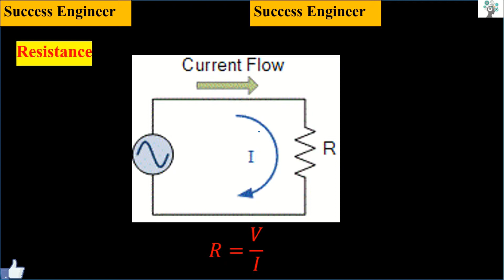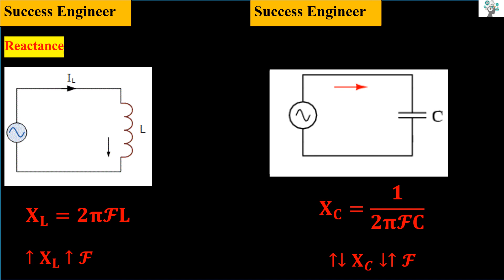Difference Between Resistance & Reactance & Impedance in hindi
Confused between resistance, reactance, and impedance? Don’t worry, the video is here to clear your confusion.  Watch and understand